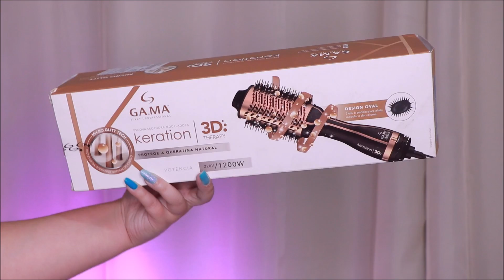👀 Testei ESCOVA SECADORA GAMA KERATION 3D : Protege a queratina do cabelo [Amei ou Odiei?]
Testei o lançamento da Gama a escovasecadora Keration3D desenvolvida com base na emissão de íons negativos que permitem restaurar a estrutura molecular do cabelo de dentro para fora. Esse tratamento devolve a umidade natural dos fios enquanto realça o brilho e flexibilidade. Outro destaque é a tecnologia Micro Glitt que protege a queratina natural do cabelo e evita que ele se desgaste.

📬  Caixa Postal: 7005 AGF Jardim Ismênia
São José dos Campos/SP
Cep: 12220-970